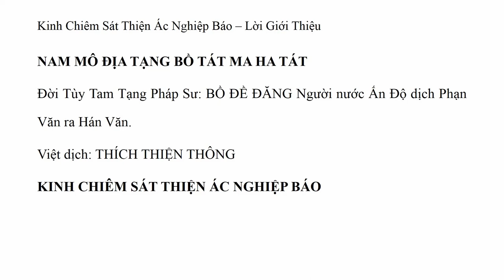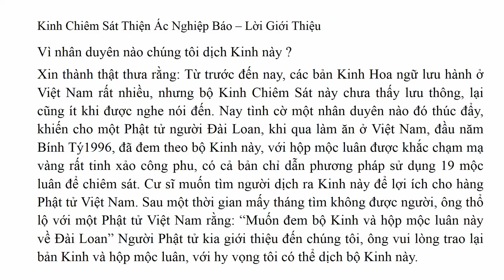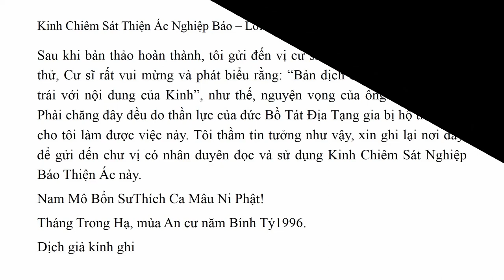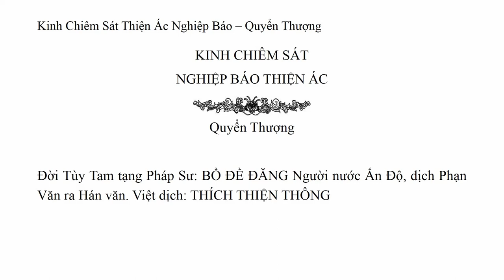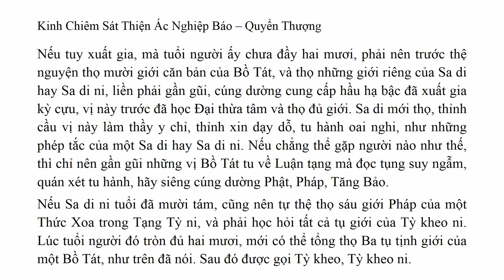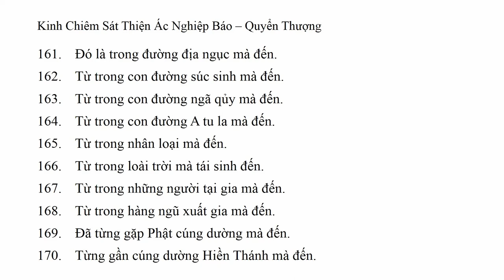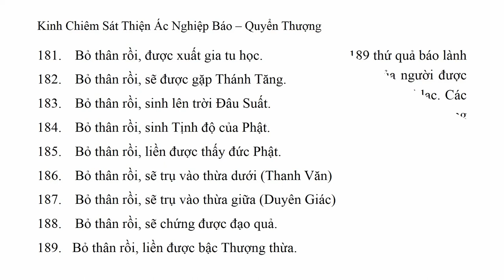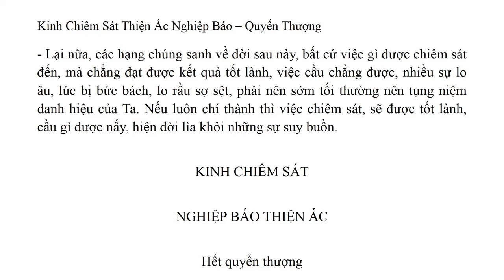Kinh Chiêm Sát Nghiệp Báo Thiện Ác | Lời Giới thiệu và Quyển Thượng | Có chữ to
KINH CHIÊM SÁT NGHIỆP BÁO THIỆN ÁC
Quyển Thượng
Đời Tùy Tam tạng Pháp Sư: BỒ ĐỀ ĐĂNG Người nước Ấn Độ, dịch Phạn Văn ra Hán văn. Việt dịch: THÍCH THIỆN THÔNG
người đọc: Kênh Nhân Quả Luân Hồi
Cách thức tham gia:
1. Ghi âm toàn bộ Kinh Địa Tạng Bổn Nguyện (file mp3)
2. Chọn 1 phẩm quay video (file mp4)
3. Trước mỗi phẩm ghi thêm “Tham gia Cộng Đồng Địa Tạng Bồ Tát”
4. Đồng ý cho kênh đăng video.